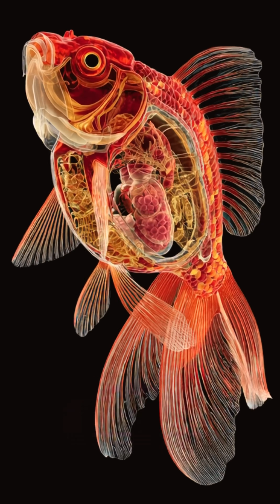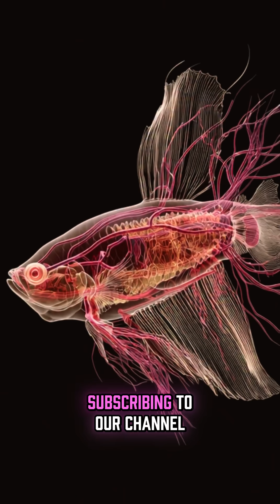The Hidden Mechanisms of Fish How Their Bodies He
"Fish have adapted to life underwater with remarkable features. From gills that allow them to breathe without lungs to a heart that circulates oxygen-rich blood, their bodies are designed for survival. But these same systems provide incredible health benefits for us. Fish help reduce inflammation, support brain function, and promote heart health. Discover how understanding their anatomy can improve our own well-being.